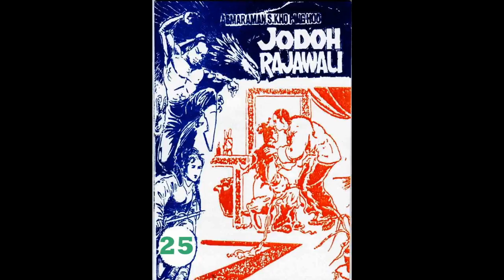Seri JODOH RAJAWALI JILID 25